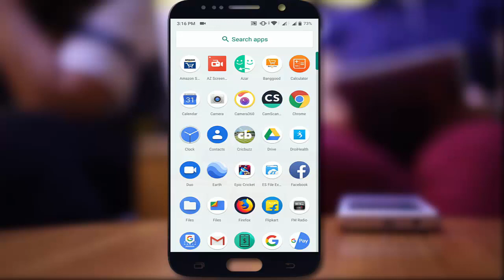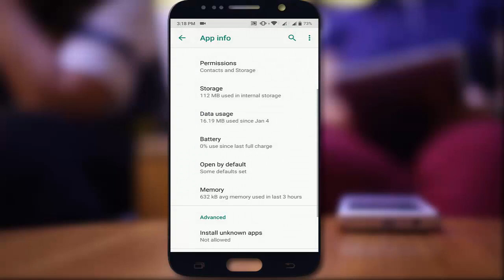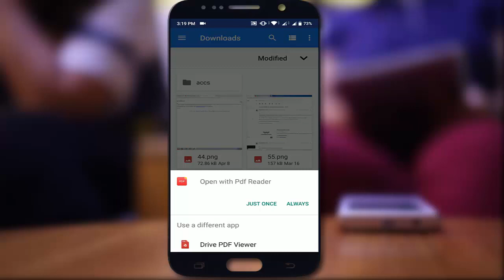How to Clear or Change Default PDF Viewer App in Android Phone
How to clear or change your default PDF viewer app on an Android phone with this step-by-step video tutorial. Whether you're troubleshooting issues or simply prefer a different app for viewing PDFs, this guide will walk you through the process effortlessly. Enhance your mobile experience by learning how to manage app defaults and optimize your PDF viewing preferences. Watch now and take control of your Android device.